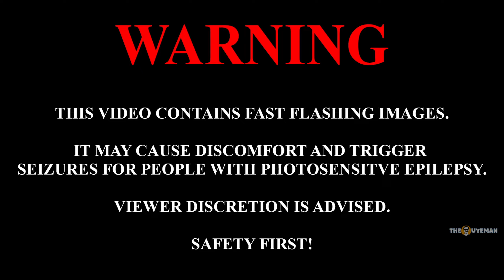FAR CRY PRIMAL: Rotten Lake Outpost | Full Gameplay HD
In this gameplay video of Far Cry Primal, we take on the task of claiming the Rotten Lake Outpost from the enemy. Watch as we strategize and battle our way to victory in full HD and with no commentary.

🔴All gameplay in Expert Survival mode ON with Permadeath OFF.🔴

00:00 Warning of Graphic Content and Flashing Images

About Far Cry Primal
Far Cry Primal is an action-adventure game set in an open world environment and played from a first-person perspective. It revolves around the story of Takkar, who starts off as an unarmed hunter and rises to become the leader of a tribe. As the game is set in prehistoric times, the traditional gunplay and vehicle gameplay featured in the Far Cry series were removed, and the player can only get access to melee weapons such as spears, clubs and ranged weapons such as bows and slings. The player cannot purchase weapons and must craft them using the materials scavenged in the world such as wood and stone. As the player progresses, they can craft more lethal weapons with a larger variety of resources.

Stay healthy and don't forget to smile!😁

My Gaming and Editing Setup 🎮 ⌨️ 🖥️
🔷 AMD Vishera FX-8350 Black Edition 4.0 GHz
🔷 Scythe Ninja 5
🔷 ASRock 970 Extreme3 R2.0
🔷 ASUS ROG STRIX RX 480 GAMING OC 8GB
🔷 Patriot Viper 3 DDR3 16GB (4 x 4GB)
🔷 Crucial MX300 SSD 275GB
🔷 Team GX2 SSD 512GB

Recording Software 🔴 🎬
🔷 AMD ReLive

Far Cry Primal, video game, gameplay, Rotten Lake Outpost, outpost, strategy, battle, no commentary, HD, gaming